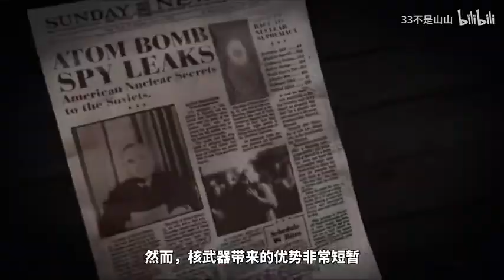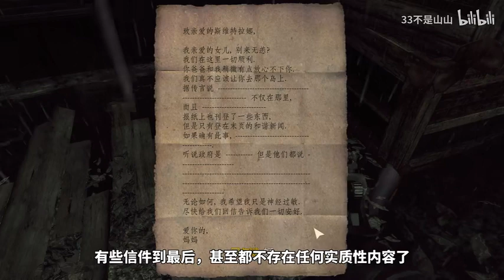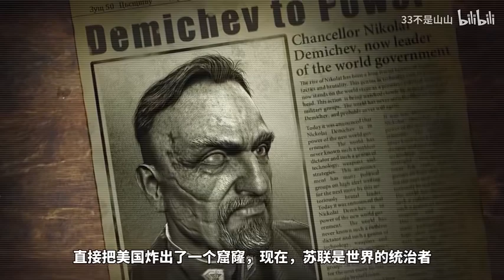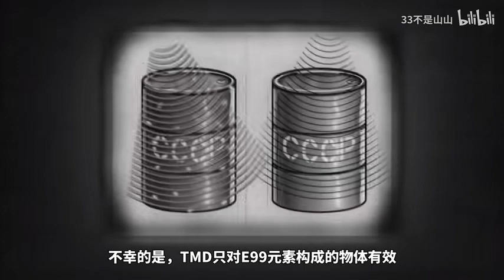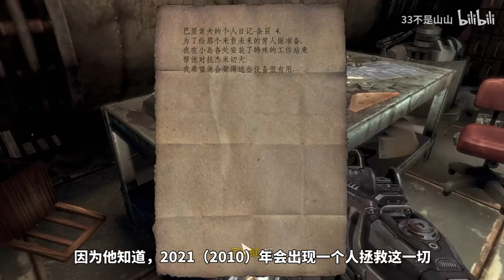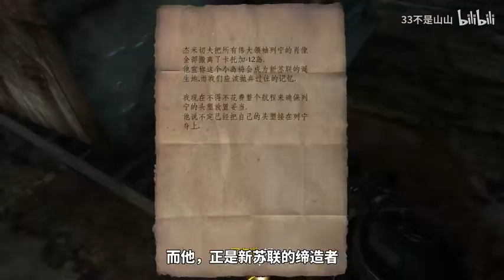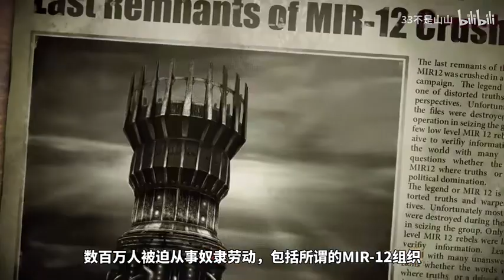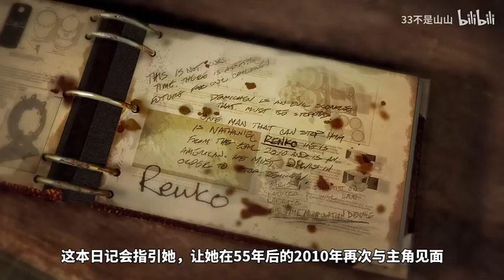【33不是山山 奇特遊戲與深度評論】 20221014 一次神秘的時空穿越後，蘇聯竟把美國幹解體了？！時空蝴蝶效應，我們現在看到的歷史，就是它改變後的樣子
深挖冷门与古老的奇妙游戏，精彩的长篇解说，大呼过瘾的沉静式体验。